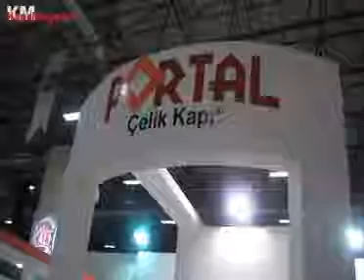Portal Çelik Kapı Demos Fuarı Stand Ziyareti